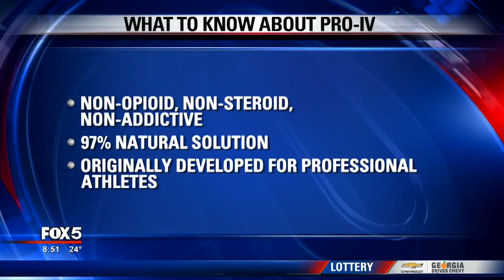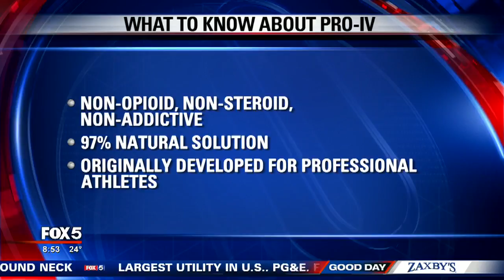Former Atlanta Falcon Jamie Dukes on Good Day Atlanta